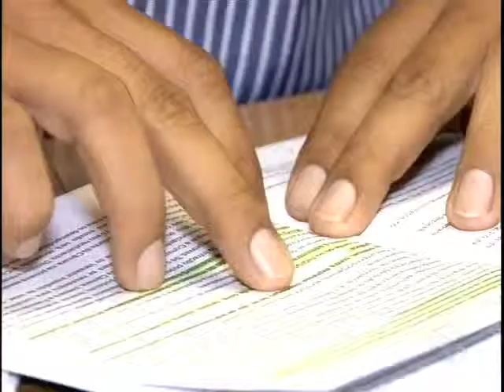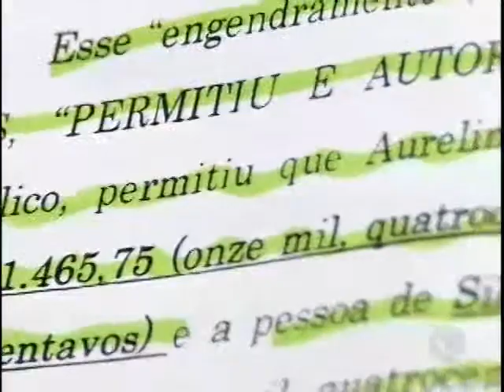Chapada dos Guimarães perde posto de cidade turística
A cidade está se tornando um paraíso de problemas.